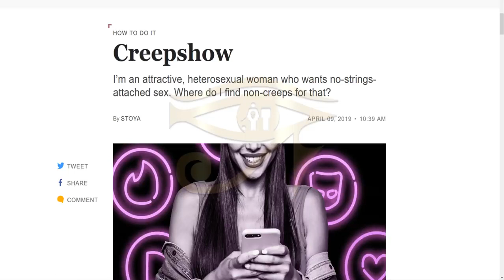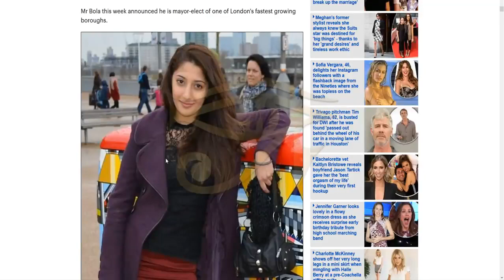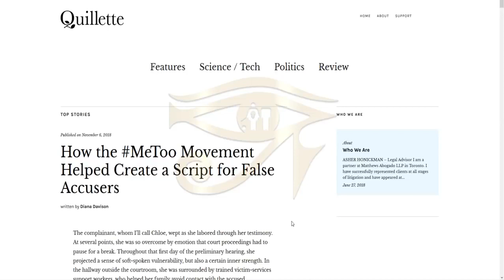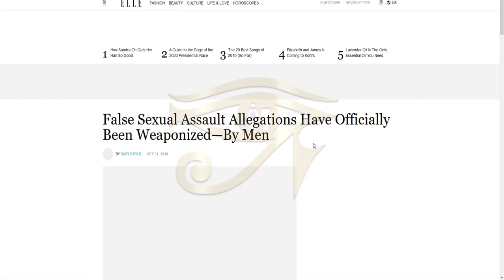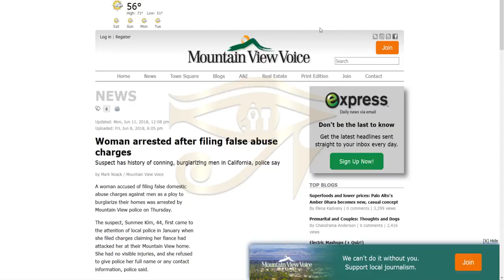Feminist Lie Misandry Today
Being Accused of Sexual harassment, as I was, is no joke, Sue Brouse and Debbie Santoro of the UBCP, are examples of women hatting men, and using the metoo movement , the Human Rights tribunal and other so called Authorities to go and make false allegations, with ZERO evidence, Zero anything to do with sex, and laughable preposterous claims and accusations, and with zero repercussions , I wonder why? Could it be a Marxist Socialist Agenda at work?

These people have no indications of morals, ethics, values or principals, while ruining mens lives without a care in the world, sad, verry sad ladies, shows your own mothers and fathers obviously did not bring you up right, or you have physiological problems and should go seek help.

This is an example of why men no longer have any interest in any relationships, marriage or romantic partnerships, or even talking to any sort of female , so ask yourself who's loosing?, well the men and the good women are.

"we" both loose. thanks to schizophrenic, narcissistic delusional men hatting women. Welcome to the 20th century of Idiocracy.